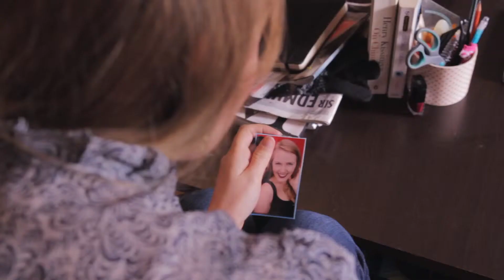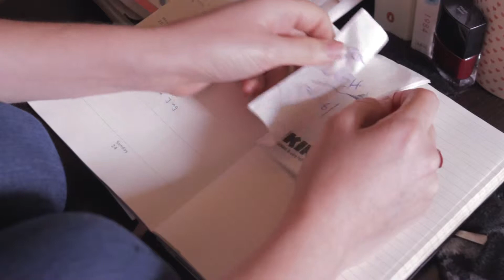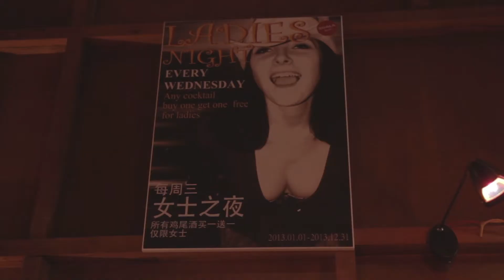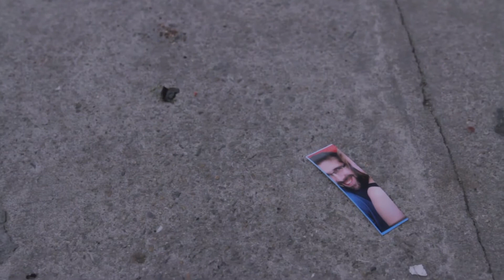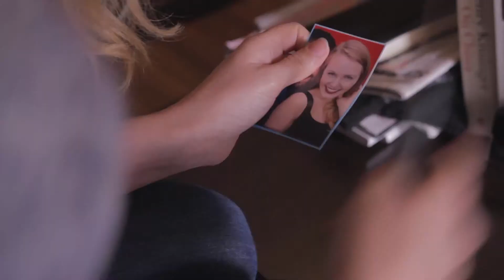'Old Habits' by Team Name Goes Here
Tagline:

Team leader: Marthe Meijer
Genre: Romance
Awarded: Best Acting